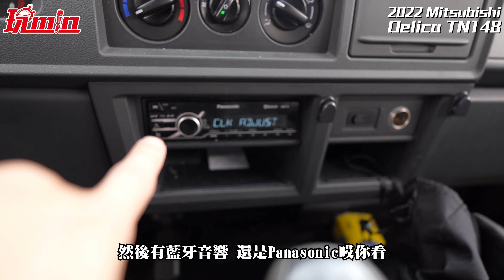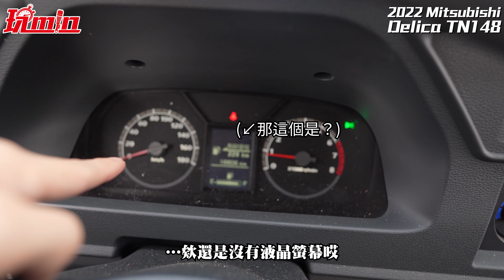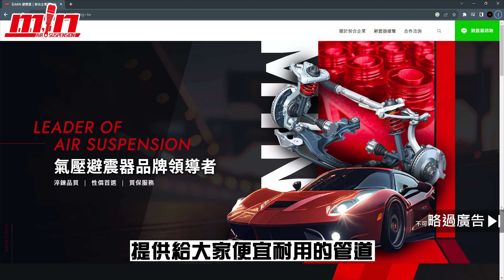【玩Min】從拍賣場買了一台發財得利卡，人生即將飛黃騰達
以下的車有用的快開回去謝謝：
2019 M-BENZ GL250 coupe  黑 360°環景系統/摸門/車道維持/天窗
2019 BMW 330i 黑 5as輔助/天窗/摸門/定速/倒車影像/恆溫 /有認證
2014 Mitsubishi Colt Plus 藍 摸門/i-key/定速/恆溫/有認證
2018 Maserati Ghibli 藍 小改款   FI全段排氣閥門/中央影音升級/有認證
2018 BMW 320 touring 白 M-sport
2021 BENZ CLA45S SB 消光灰 多光束頭燈/方向盤旋鈕/柏林之音/跟車/天窗/電動椅
2014 Nissan TIIDA 深藍色 摸門/i-key/定速/雙區恆溫/16吋鋁圈/有認證
2022 BMW X5 40i 深灰 新車385萬 +選配22吋Black Jack鋁圈/有認證
2023 Porsche Taycan 白 全新車 2+1座椅/氣壓懸吊/跑車計時套件/環景/變換車道輔助/Acc
2012 Nissan March 白  摸門/恆溫
2015 BMW 318d 白 i-key/HID頭燈/倒車影像/雙區恆溫/有認證
2011 VW Q5 灰 S-line/全景天窗/摸/ ikey/恆溫/四輪傳動
2019 Toyota RAV4 9月前入庫
2022 c200 選配消光灰
2020 A35 白色